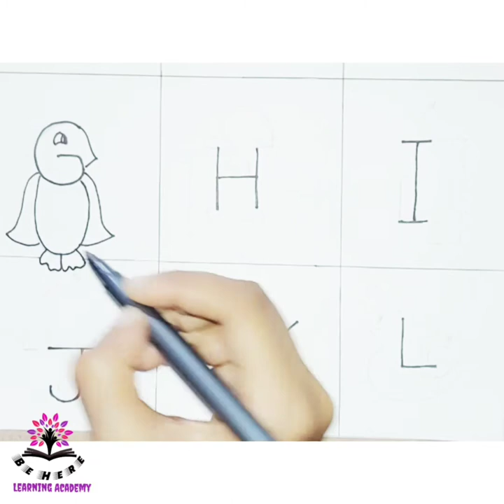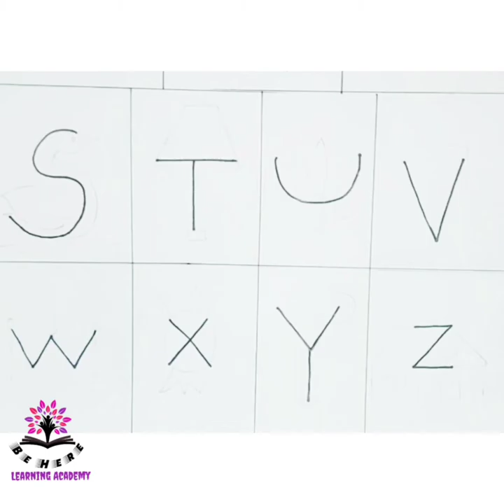Drawing with Alphabet - A to Z| How to draw pictures from Alphabet